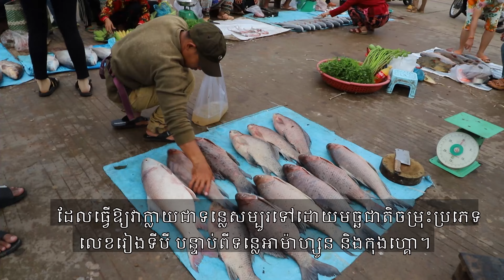Mekong's Forgotten Fishes Khmer version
Today, a groundbreaking report highlights the critical state of biodiversity in the Mekong River.
With over 1,148 species, the Mekong ranks as the third most biodiverse river worldwide, supporting an annual migration of around 5 billion fish. This incredible journey plays a vital role in the health of the Mekong River Basin, sustaining over 40 million livelihoods and supporting the world's largest freshwater fishery. However, this report sheds light on a troubling situation.
Today, one in five Mekong fish species face extinction. Habitat loss, hydropower dams, climate change, and other threats have caused significant declines in regional fish populations. Some fish populations have plummeted by up to 88%, and the consequences are concerning.
Amidst the crisis, there is hope. The "Freshwater Challenge" is history's largest freshwater restoration and protection initiative. It offers a path to action. Mekong countries could help support the global 30x30 target to protect 30% of the world's freshwater ecosystems by 2030. By prioritizing the protection of forgotten fish in policy-making and empowering local communities, we can reverse the decline of this one-of-a-kind ecosystem, safeguarding fish populations, local history, and personal livelihoods.
The path forward demands urgent collective action. Together, we can protect and restore the Mekong, ensuring the survival and prosperity of its extraordinary freshwater resources for generations to come. Let's act now before it's too late! 🌍🐠
Publication of this report would not have been possible without our partners at the Inland Fisheries Research and Development Institute of Cambodia, USAID Cambodia, College of Science at the University of Nevada, Reno, World Fish Migration Foundation, FISHBIO, Conservation International, WWF-Cambodia, WWF Asia-Pacific, and មហាវិទ្យាល័យជលផលនិងវារីវប្បកម្ម. Thank you for your dedication to Mekong conservation.

Discover the Wonders of the Mekong, An initiative seeking to understand and share the value of the Mekong River.